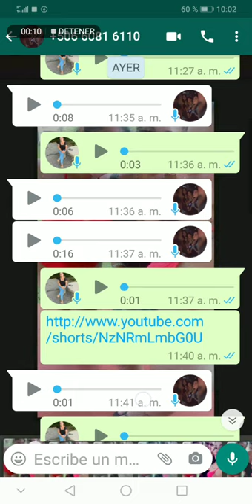2 de octubre de 2020